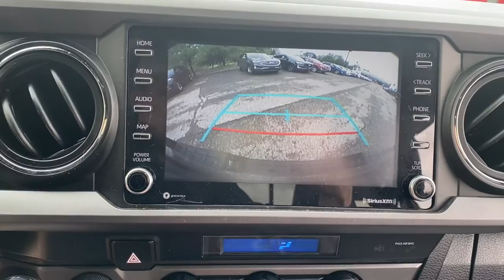2021 Toyota Tacoma Columbus, Delaware, Powell, Marion, Sunbury OH F210489A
Midnight Black Metallic Used 2021 Toyota Tacoma available in Delaware, Ohio at Byers Ford. Servicing the Columbus, Powell, Marion, Sunbury, OH area.
2021 Toyota Tacoma TRD Sport - Stock#: F210489A - VIN#: 3TYCZ5AN0MT018547

Byers Ford
1101 Columbus Pike